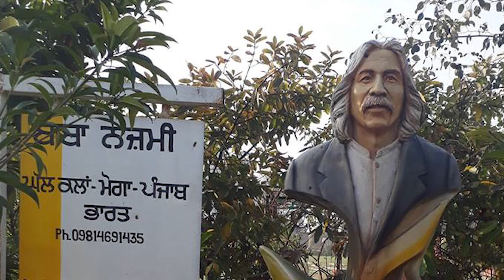Community Connection-Baba Nazmi and Baldev Mutta Part 2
For more entertainment watch us on:
Bell Fibe Channel 856
Rogers Channel 851
Cogeco Channel 106

Have any suggestions?